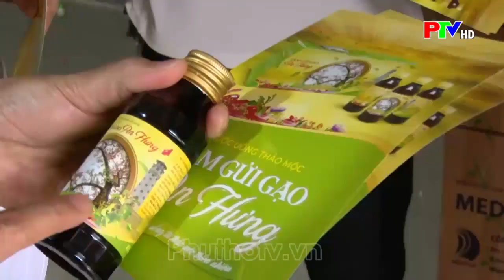Tam Nông: Nâng cao giá trị sản phẩm OCOP tầm gửi cây Gạo